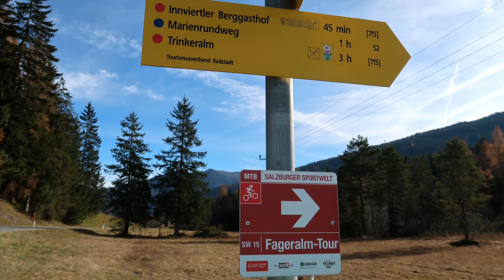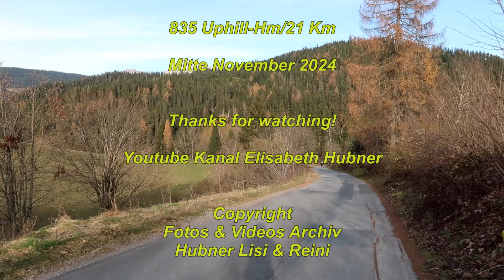Fageralm Trinkeralm von Forstau November 2024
Noch eine ideale Spätherbsttour - obwohl eine ONEWAY Strecke dh der Downhill geht auf gleichem Weg zurück wie der Uphill. Wir starten in Forstau Mitte November und im Schatten liegt der Rauhreif nur wenige Sonnenpassagen können wir genießen meistens geht es die Nordostseite auf der Fageralmstraße permanent steigend auf Schotterstraße. Kurz unterhalb der ersten Almhütten im Schigebiet präsentiert sich das mächtige Dachsteinmassiv bis hin zur Bischofsmütze. Einmalig die Spätherbststimmung im fahlen golden Licht leuchten die Berge. Ruhe ist eingekehrt nur bei ein paar Privathütten werden noch die letzten Arbeiten erledigt vorm Winter. Die Trinkeralm auf 1760 m  ist unser Endziel. Natürlich ist kein Betrieb mehr. Wir genießen die Idylle in den herrlichen Sonnenstrahlen. Der Downhill geht auf gleichem Weg zurück. Wir genießen nun den Sinkflug - im Schatten umgibt uns ein kühler Fahrtwind.